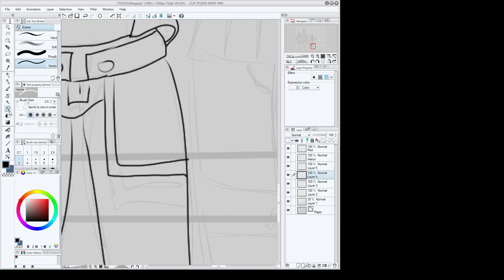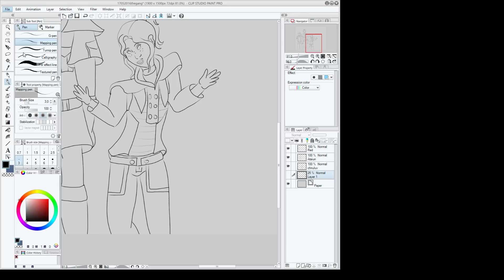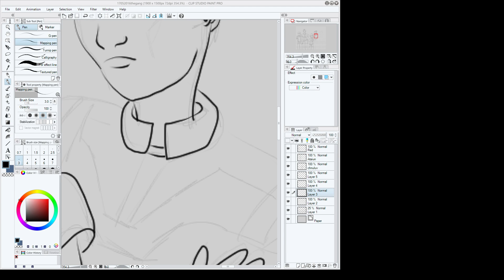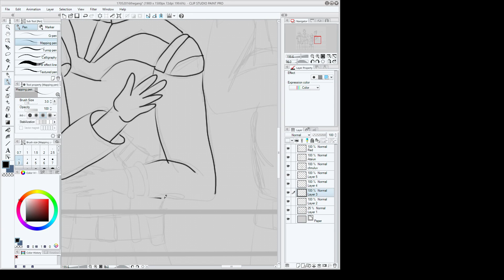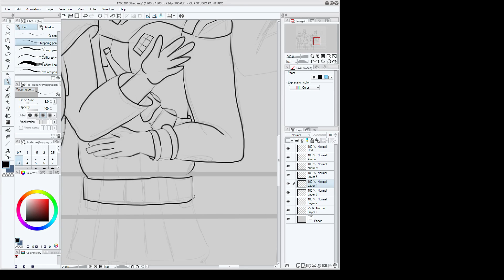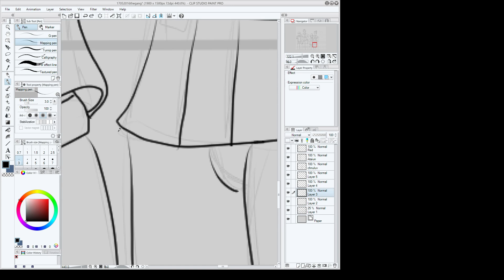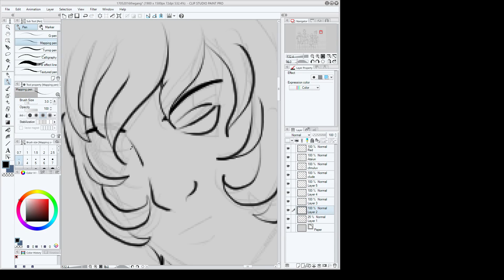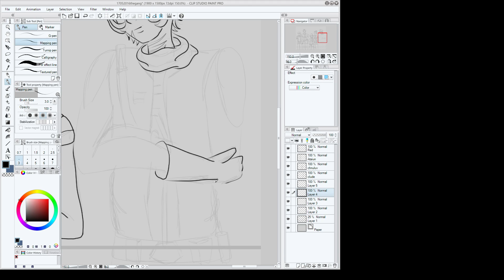Live - Chnuluv and pals (Part 3)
a SWTOR rp.
Chnuluv and her friends people watching on Fleet.